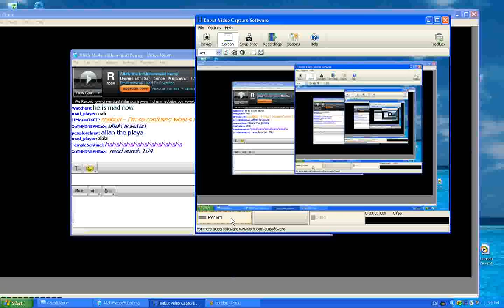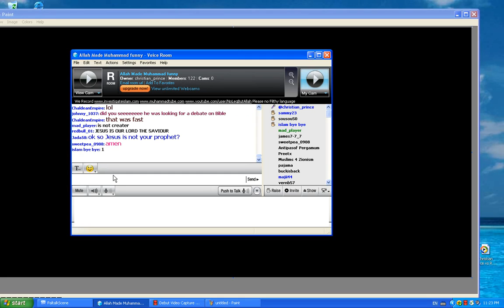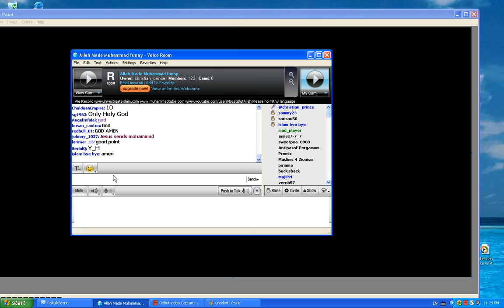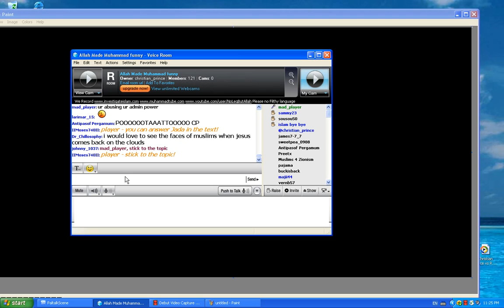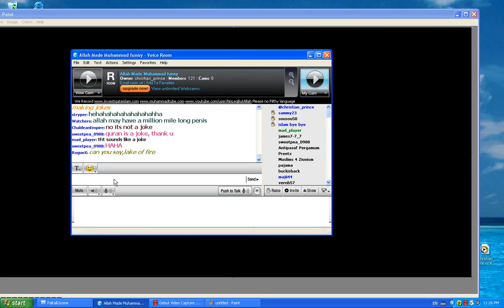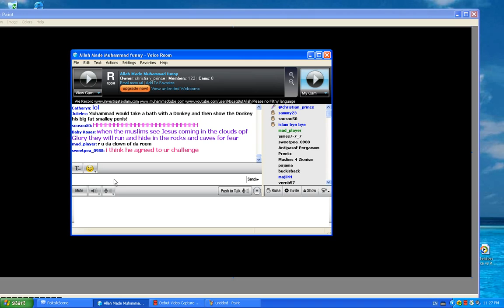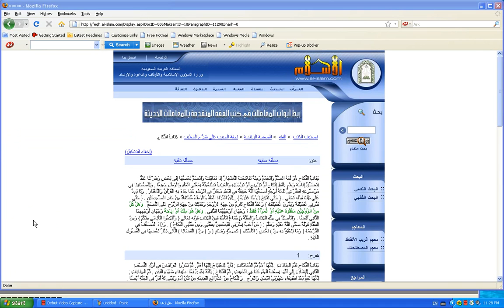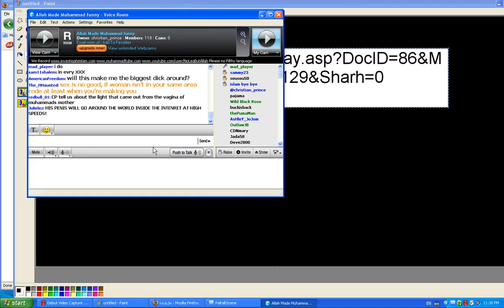Mad Player VS Christian Prince, Debate on Slavery, the heaven of Allah and a special bonus part 2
- Hadith abou the endless palm tree for the penis of the man in Allahs heaven.

- The racist evil god Allah (Satan)

- A slave for a slave and free for a free verse of the unholy Quran.

 "You are all sons of God through faith in Christ Jesus, for all of you who were baptized into Christ have clothed yourselves with Christ. There is neither Jew nor Greek, slave nor free, male nor female, for you are all one in Christ Jesus. If you belong to Christ, then you are Abraham's seed, and heirs according to the promise". - Galatians 3:26-29